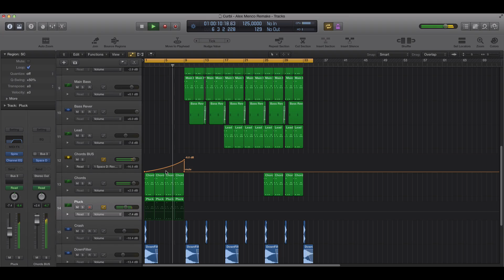Curbi - Discharge (Rework by Alex Menco) Future House, Deep House, EDM / Logic Pro X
Curbi - Discharge (Logic Pro X Rework by Alex Menco) Future House, Deep House, EDM / Logic Pro X
Curbi - REWORK of new top single "Discharge" by Curbi! (Spinnin Records)
This is Amazing Future and Deep House!

✔ВИДЕОКУРС "Создание tropical house с нуля. Ableton Live"

✔ВИДЕОКУРС "Создание танцевального ремикса". Ableton Live.

🔲MUSIC ROOM - Лэйбл. Обучение. Продакшн. DAW шаблоны.